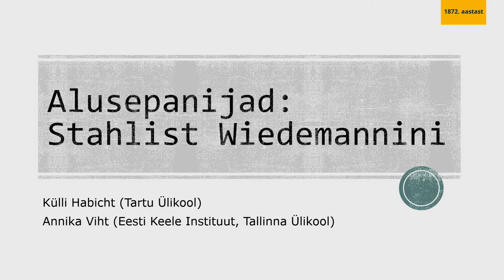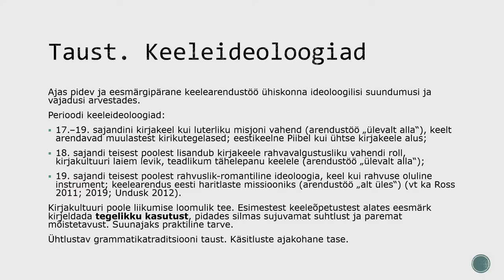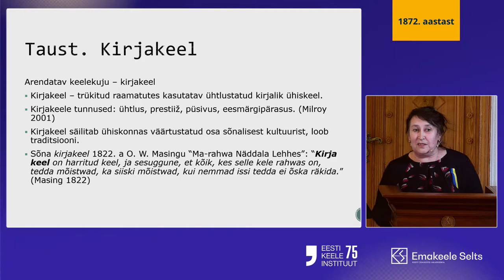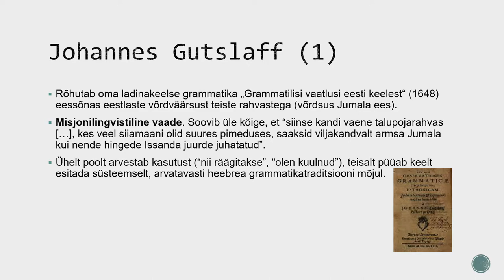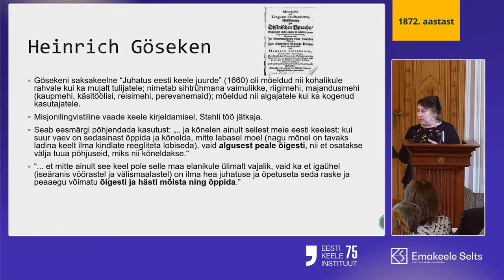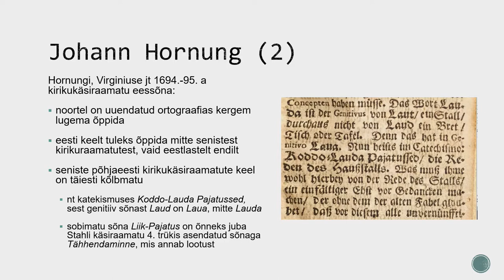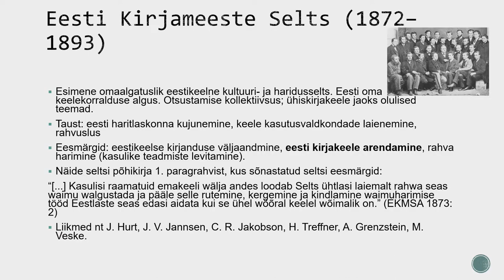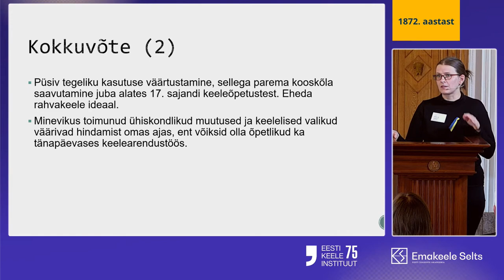Alusepanijad: Stahlist Wiedemannini – Külli Habicht ja Annika Viht